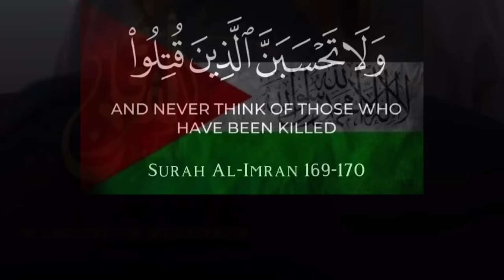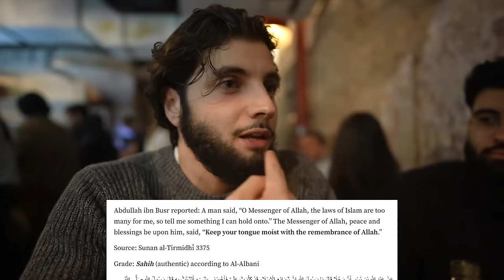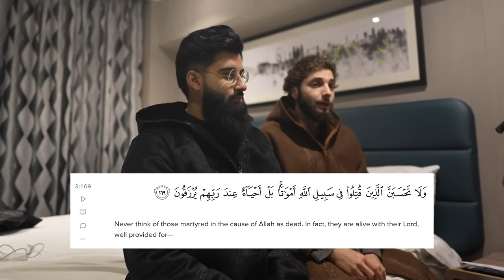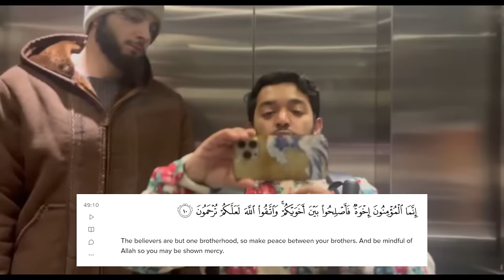Chilled day with the Muslim bros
Another blessed day Alhamdulillah, don't forget to keep our Muslim brothers and sisters in Palestine and all around the world suffering, in your duas.

Beautiful recitation from Mohamed Al-Mostafa Al-Shaibani محمد المصطفى الشيباني: This is his Instagram